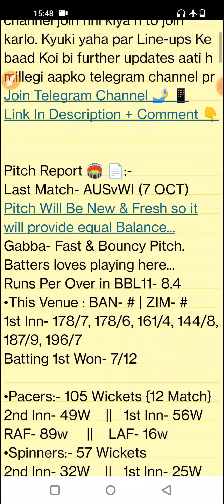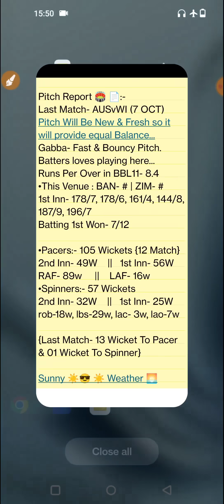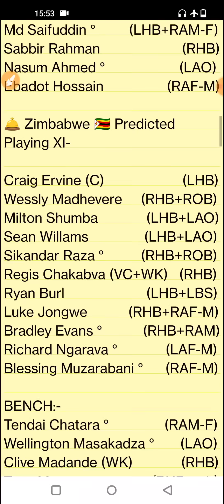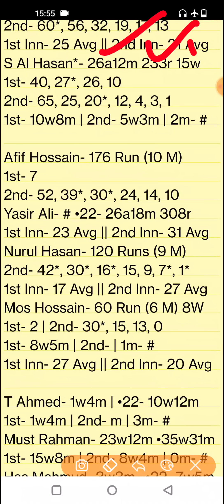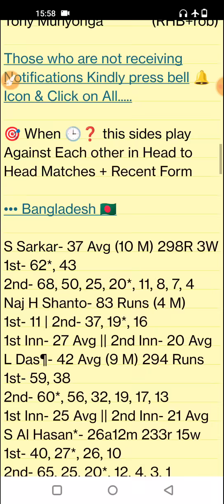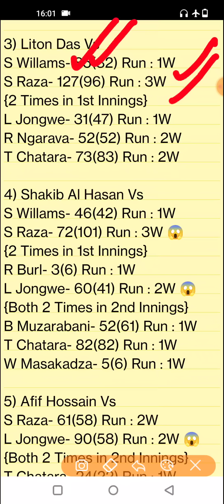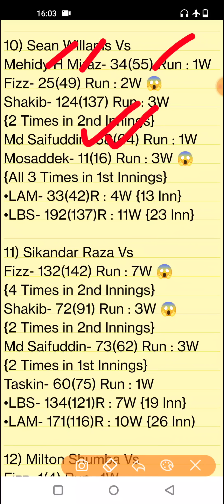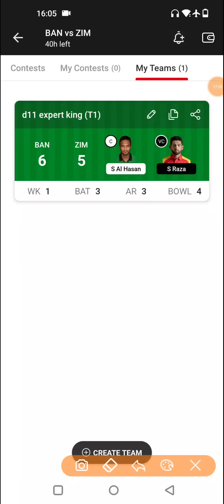BAN vs ZIM Dream11, BAN vs ZIM Dream11 Prediction, Bangladesh vs Zimbabwe Dream11,T20 World Cup 2022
Dream11 T20 World Cup 2022
T20 World Cup 2022 Song
ICC Men's T20 World Cup 2022 Theme Song
T20 World Cup dream11 match today
Stats Guruji

1. This analysis is based on my

2. Dream11 takes great care to comply with all central and state legislation in India to ensure that  users are fully protected. Every contest on  platform is carefully designed to comply with applicable statutes and regulations in India.